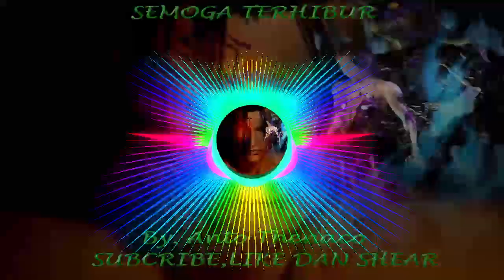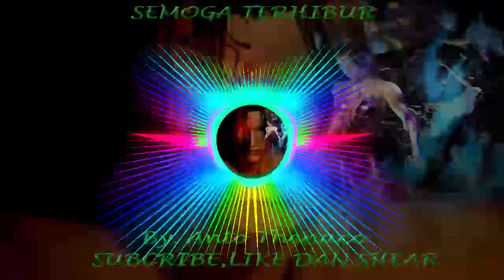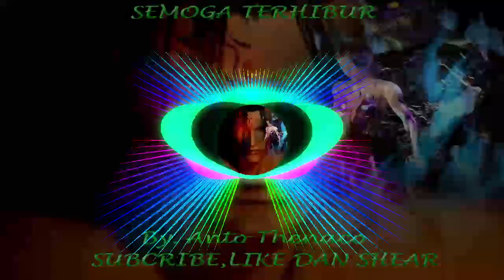House Music Magic Jadul Track09 exported 2023